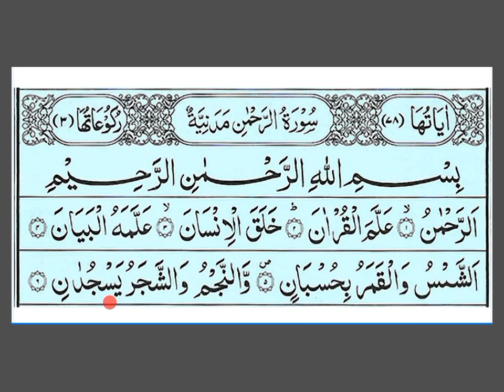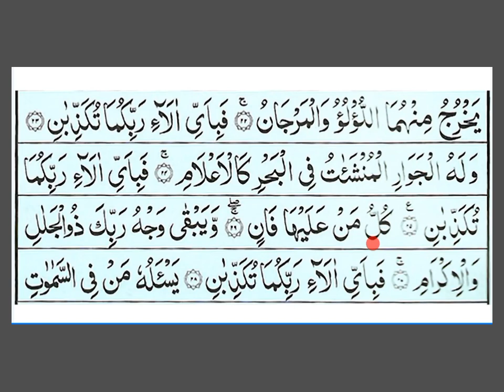surah Yaseen recitation||so beautiful tilawat#islamart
calligraphy step by step
➡ Don't forget to ♥♥

👉 Share ALLAh Muhammad PEN DRAWING - ARABIC ISLAMIC AR

viralRecitation of Holy Qura'an
 surah Rahman